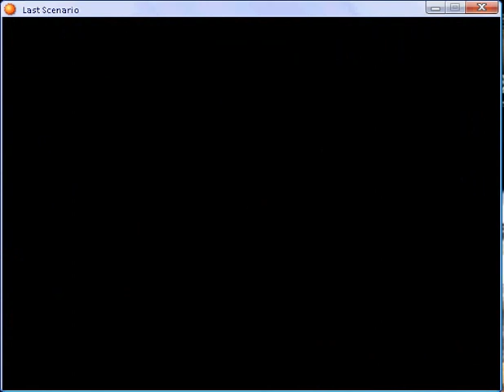Last scenario part 186.flv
Imperial Capital Herzog -third part 2 and Gleston part 1